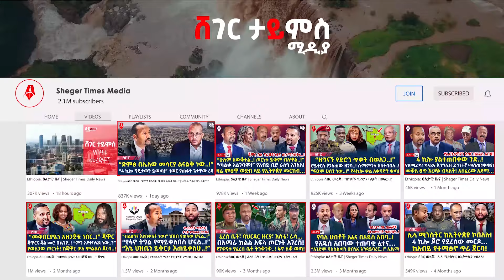Ethiopia:ሰበር መረጃ | የተደበቀው የጦርነት ጉድ ወጣ..! | በባህርዳር የጦር ወንጀል..!